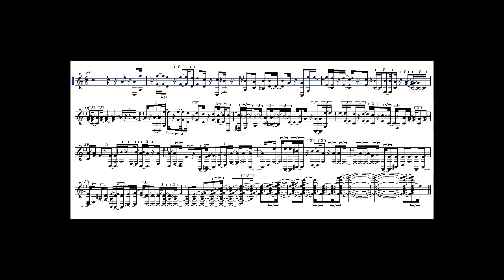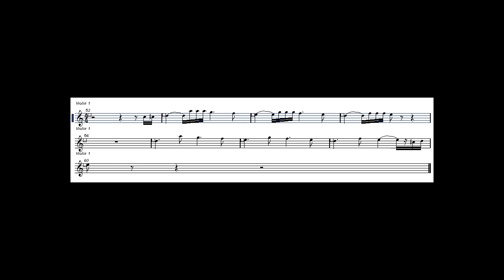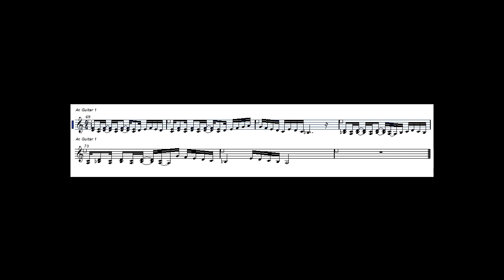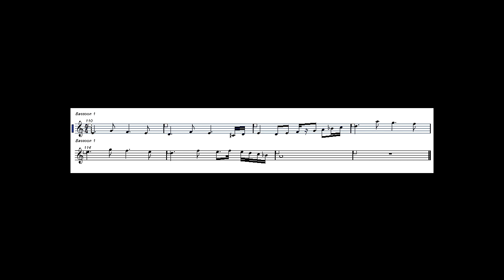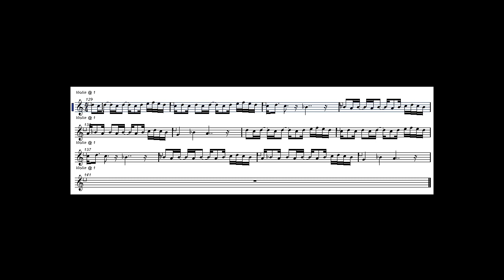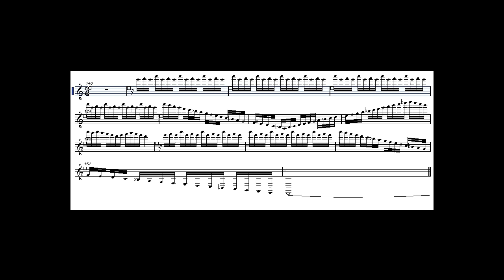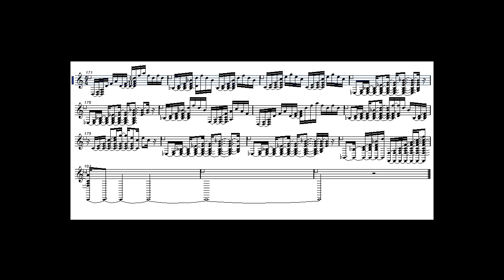Ghrdi Partitions Plays